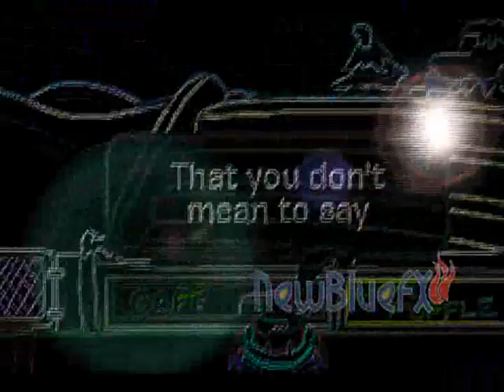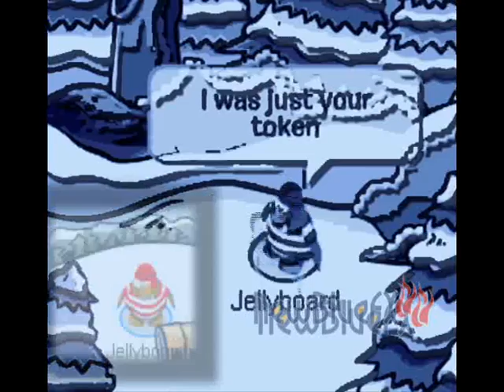Club Penguin - Mr Hudson feat. Kid Cudi - Everything Is Broken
Hey, everybody! This is my latest Club Penguin music video. It has some great effects, including some new NewBlueFX without watermark (although most NewBlueFX still have the watermark). I think this might be my best video yet! Tell me what you think of it. It has a great song entitled "Everything Is Broken" by Mr Hudson featuring Kid Cudi. Also, it was recorded on the French servers so I could use apostrophes '.

I do not own, nor create Club Penguin, it is owned by Disney.

This video was created, filmed and edited by Jellyboard.